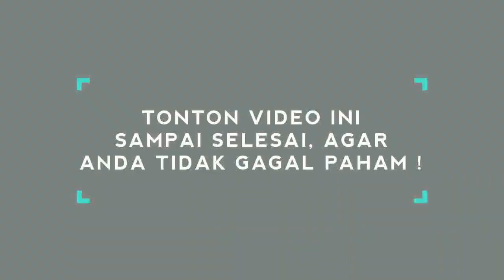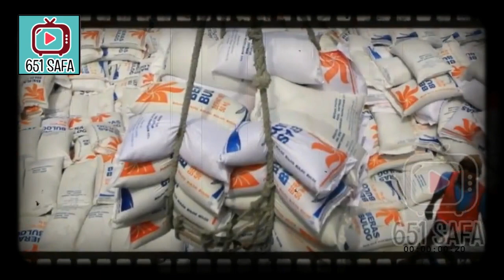NG3RI ! BANJIR TKA CHIN4, REZIM JKW DIGUGAT RAKYAT !